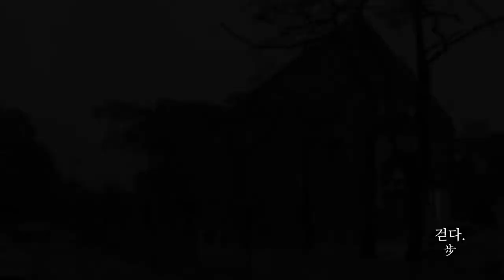지금은 사라진 고덕전통시장 서울 강동구 고덕시장 2015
서울 강동구 고덕전통시장을 걷다.
Walking in Seoul, KOREA(Gedeok Market, Godeok Catholic Church)
촬영일 : 2015년 5월 19일 / May 19, 2015
장비 : LanParte HHG-01+iPhone6